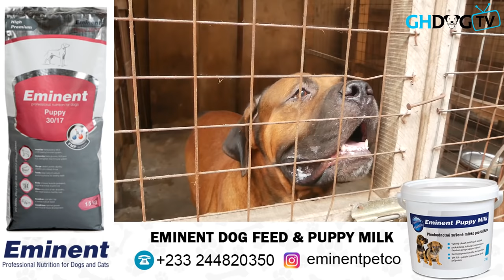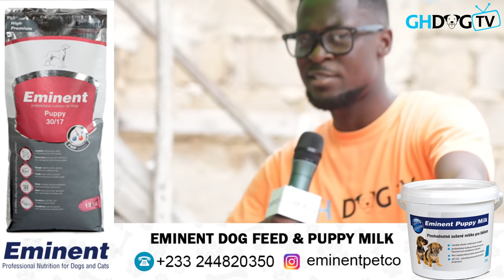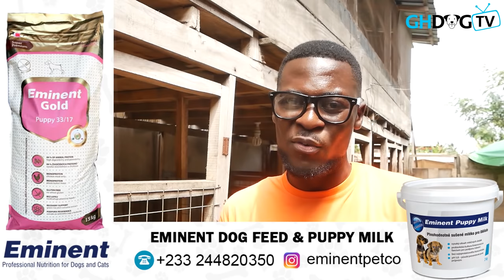A visit to Masrott Kennel | Kennel filled with solid Boerboels and Rottweilers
A visit to Masrott Kennel | Top Quality Boerboel and Rottweiler Kennel

On today's show, we visit Masrott Kennel at Dansoman in the Greater Accra Region of Ghana. We get upclose with the boss Ransford Dzormeku aka Ranzy and check out the dogs at his kennel.
Masrott kennel is filled with top quality boerboel and rottweilers. Eg. Messi Turi, Brambos Lesnar etc.